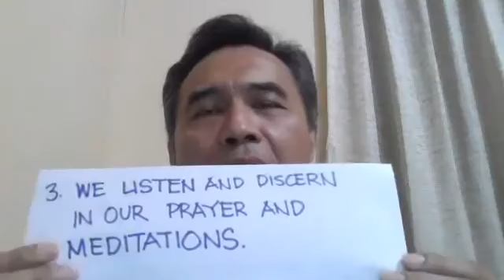Healing as Discernment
Understand your karmic lesson and know God's Plan for you for healing